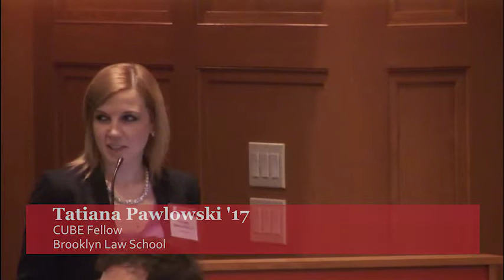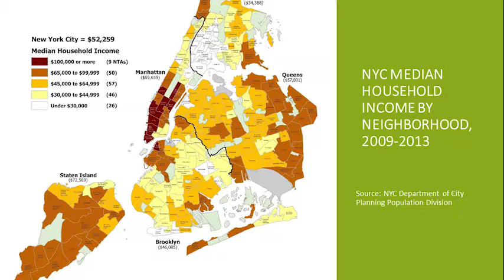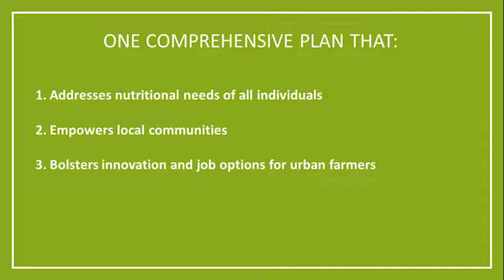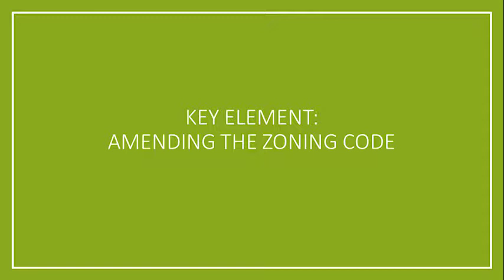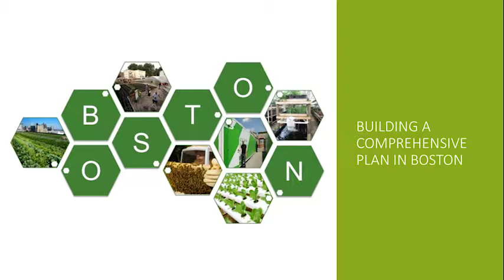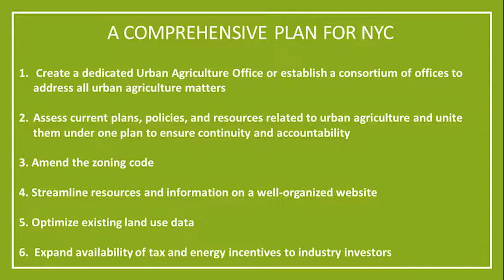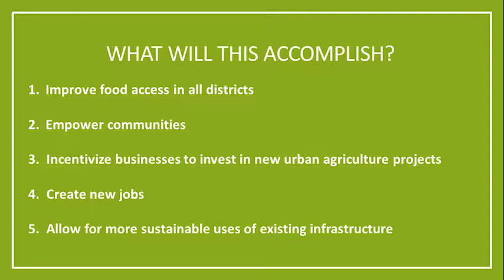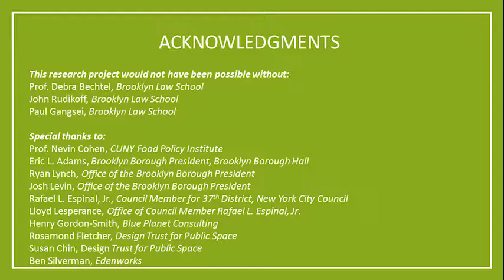Growing Greens in the Grid: The Future of Urban Agriculture in NYC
A CUBE Networking Reception and Panel Discussion held at Brooklyn Law School on April 6, 2017.